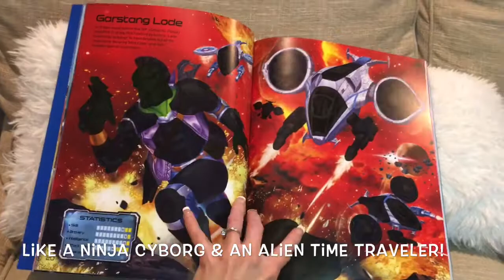Build Your Own Space Warriors Sticker Book - Usborne Books & More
. Then come hang with me and my bookworms in my FaceBook group (If the Book Fits- Leah Tait) **I do MONTHLY FREE book giveaways and tons of awesome sales!!!*